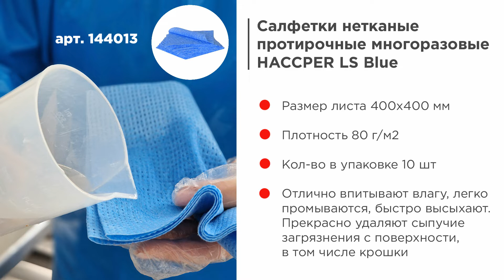Салфетки нетканые протирочные многоразовые HACCPER LS Blue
Салфетка нетканая протирочная с пористой структурой. Идеально очищает столы и рабочие поверхности в зоне приготовления пищи.
Размер листа 400х400 мм
Плотность 80 г/м2
Кол-во в упаковке 10 шт.

Отлично впитывает влагу, легко промывается, быстро высыхает. Прекрасно удаляет сыпучие загрязнения с поверхности, в том числе крошки.